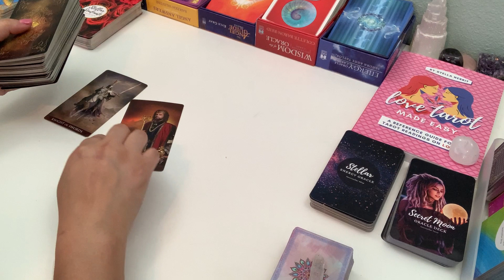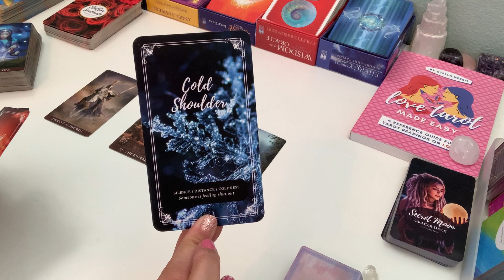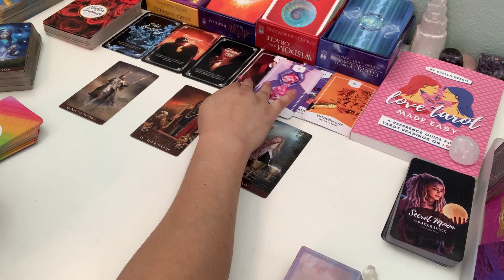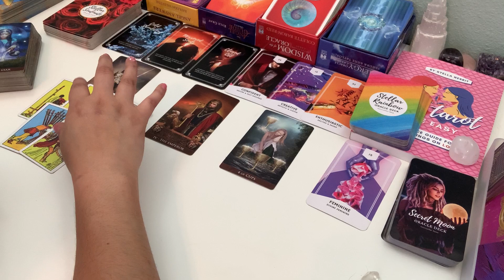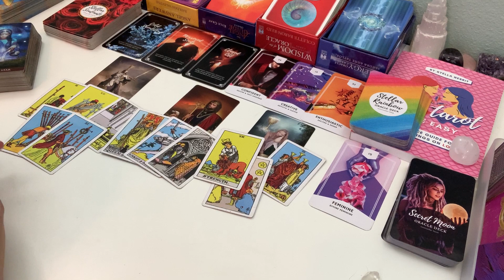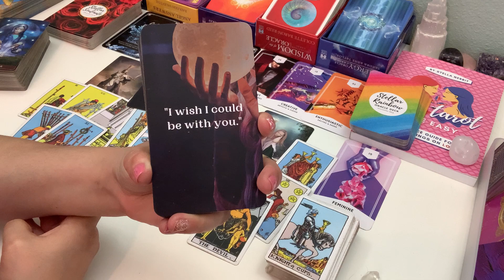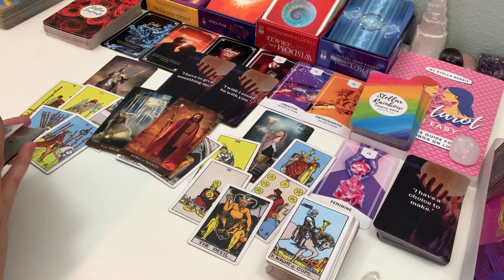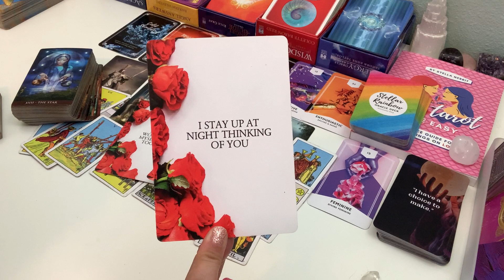Aquarius❤️Can't sleep & are stressed out over you ~ How They Feel About You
For links to my Oracle Decks, Personal Readings, Social Media & Tarot Resources visit my